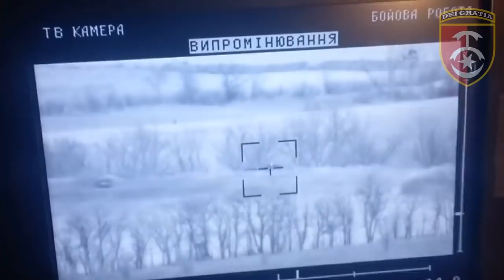30 окрема механізована бригада ім. князя Костянтина Острозького. Нищимо російських окупантів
30 окрема механізована бригада ім. князя Костянтина Острозького. Нищимо російських окупантів разом з їхньою бронетехнікою. Противник буде знищений, а українська земля буде повністю очищена від ворожих загарбників.